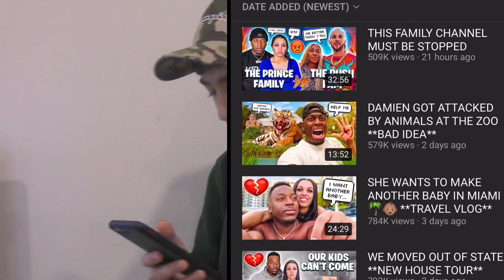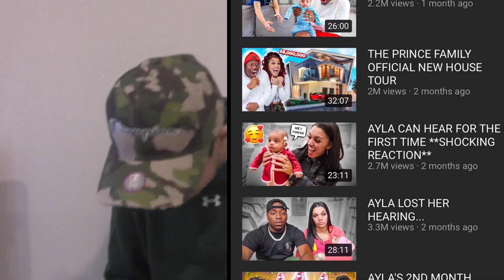This Family Channel Needs To Be Stopped! (The Prince Family)